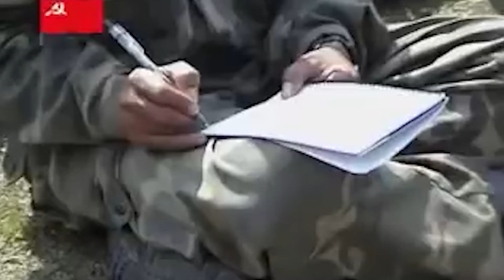Profile: Onsari Gharti Magar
हाम्रो च्यानलको भिडियो कुनै पनि फेसबुक / पेजमा राखेको पाईएमा कपि राईट स्ट्रइक आउने हुँदा अन्यत्र प्रयोग नगर्न सुचित गरिन्छ ©TVPANCHALI8K